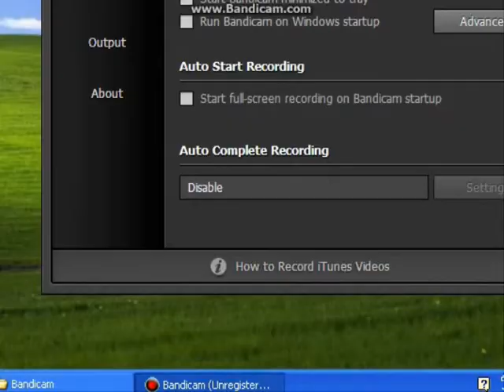GAMING WITH TRENT PT4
it was so hard to make this and editing took soo long and then we finally did it